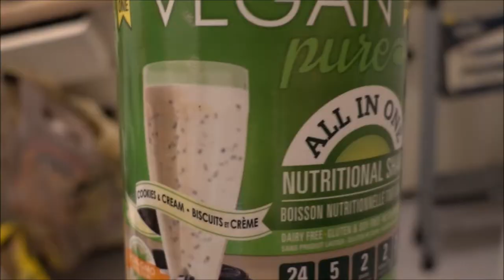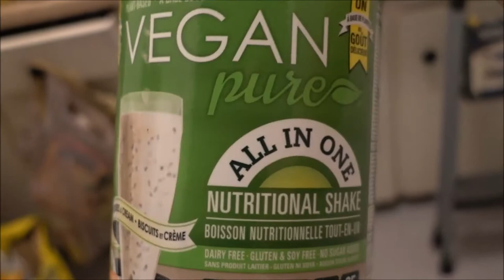My 2018 Daily Routine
This is my official daily routine as of May 2018.